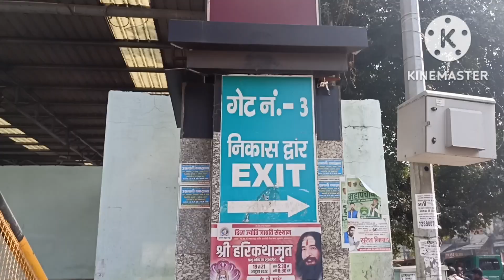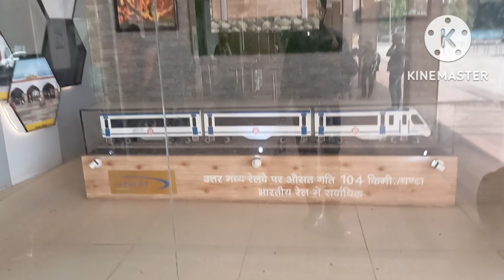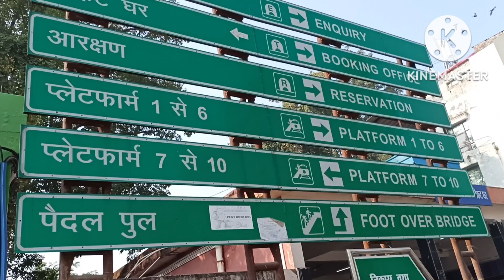Prayagraj Jn (Allahabad) Railway Station Full Description | प्रयागराज रेलवे स्टेशन का सम्पूर्ण विवरण